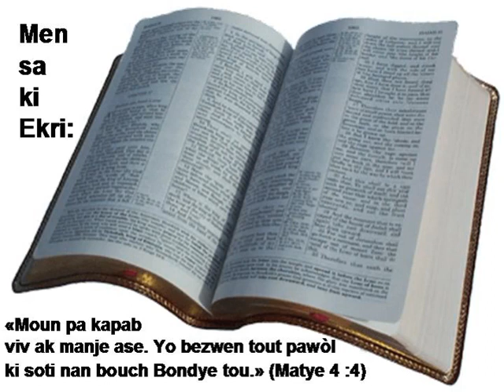B01 18 Matthieu N2HATSBH bible study how to read the bible bible project yahawah bib la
yahawah bible study how to read the bible bible project bib la